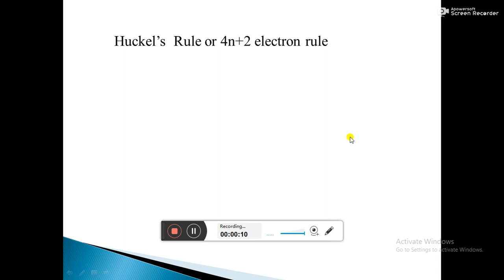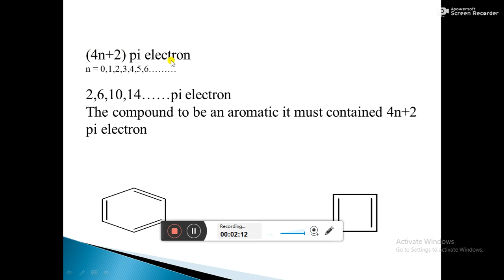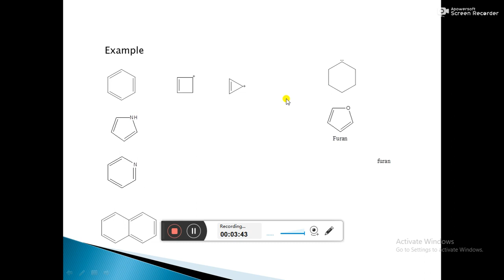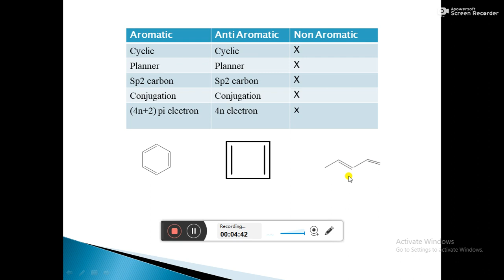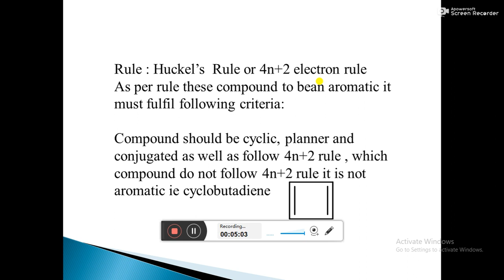huckel rule in organic chemistry | huckel ru in organic chemistry in hindi | 4n + 2 pi electron rule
In this chpter we learn about Huckels Rule and Aromaticity